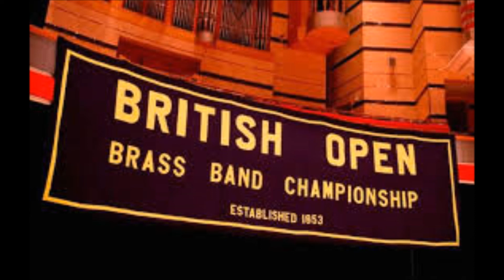Whitsun Wakes / Michael Ball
by Yorkshire Building Society Band, 2002
Conductor : David King
This work is 1997 British Open Brass Band Championship test piece.  Due to the death of Diana Princess of Wales, the 1997 contest was moved to 17th January 1998. Some bands were unable to compete due to the change of dates. Won by Yorkshire Building Society Band. (Winning performance